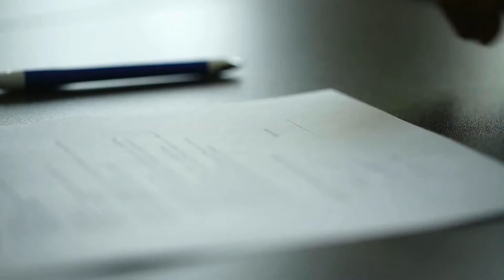Are you in a position to buy a home this year- Lafayette Louisiana - buy a home this year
If you’re in the position to buy a home this year, pre-approval is something you can still do right now to get ahead in the homebuying process. Let’s connect to talk about your goals for 2020.

10 Point Home Selling Marketing Plan